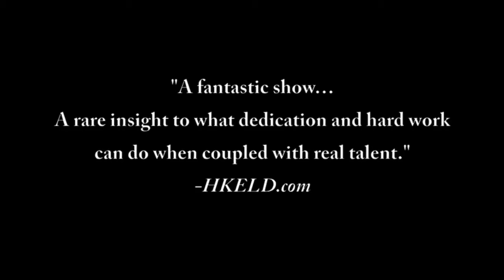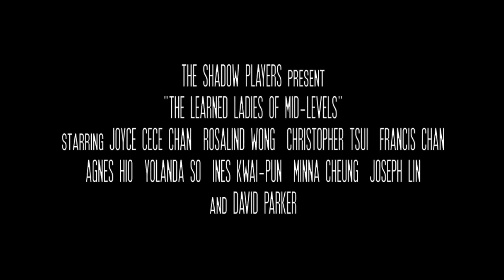The Learned Ladies of Mid-levels - presented by Shadow Players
"The Learned Ladies of Mid-levels" is the debut production of the Shadow Players, a new theatre group formed by young university graduates. The play was performed at the Hong Kong Fringe Club from 24 to 27 April 2013.

Molière's outrageous farce about pedantry and power is brought to life in a context that all Hong Kongers will recognise: the Mid-levels. Unable to distinguish intellectual snobbery from true learning, the ladies of a Mid-levels household are under the spell of C.Y. Tang, a pompous and affected intellectual fraud. Against her husband's wishes, the mother of the house desires her youngest daughter, Henriette, to marry C.Y. Tang. But Henriette's heart is set on Sebastian, a man of practical learning. Will the mother ever see C.Y. Tang for who he truly is? Will Henriette be allowed to marry her Sebastian? Will these learned ladies of the Mid-levels ever learn what true learning is?

With a live quartet playing music adapted from Saint-Saëns' "Carnival of the Animals", "The Learned Ladies of Mid-levels" is an outrageous comedy with a serious message for contemporary Hong Kong.

Directed by Julian Lamb
Produced by David Parker
Based on the play "Les Femmes Savantes" by Molière
Cast (in order of appearance): Joyce Cece Chan, Rosalind Wong, Christopher Tsui, Francis Chan, Agnes Hio, Yolanda So, Ines Kwai-Pun, Minna Cheung, Joseph Lin, David Parker
Music composed by Camille Saint-Saëns, adapted by Steven Bailey, and performed by Eugenia Lee, Shelley Ng, Gladys Wong, Tsz-to Wong